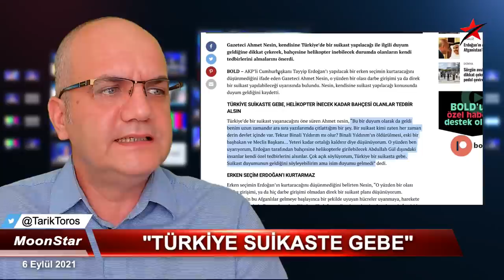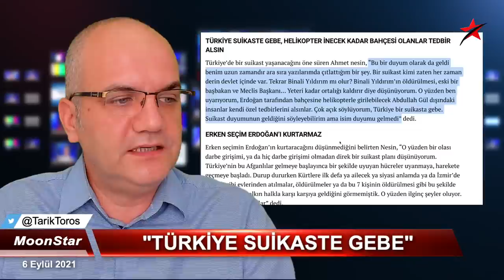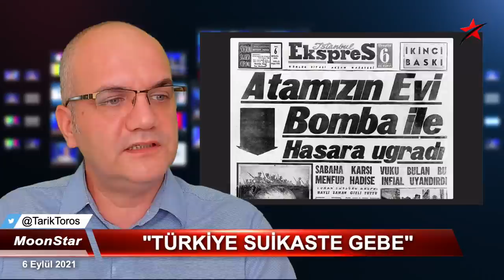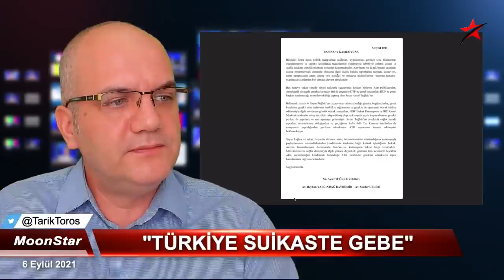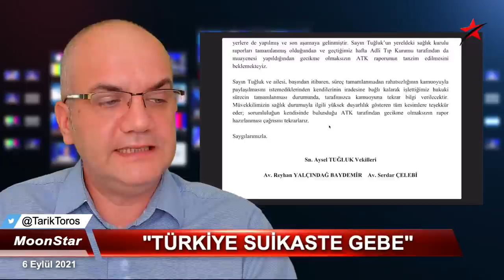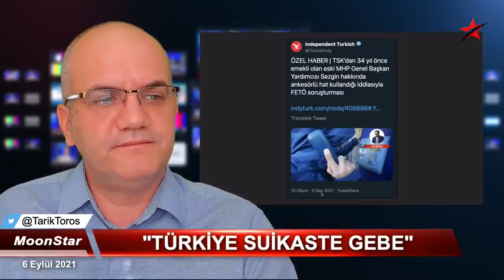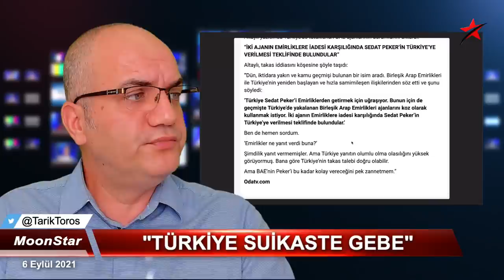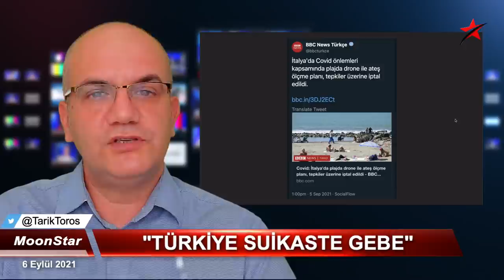Korkunç ihbar: Türkiye suikaste gebe..! | Tarık Toros | Manşet | 6 Eylül 2021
6 Eylül 2021
Manşet

• Dehşet verici bir ikaz: Türkiye suikaste gebe!
• Devamla: “Helikopter inecek kadar bahçesi olanlar tedbir alsın.”
• Son tahlilde: Erken seçim Erdoğan’ı kurtarmaz..!
• Dikkat: Büyük tuzaklar kapıda!
• Hatırlatma: 6-7 Eylül, hep tekrarlanıyor
• Bakış açınızı değiştirin: Erdoğan’ın muhalefeti sindirme stratejisi güncellendi.
• Alev Alatlı, yeni kitap, Birleşmiş Milletler, pandemi ve dahası..